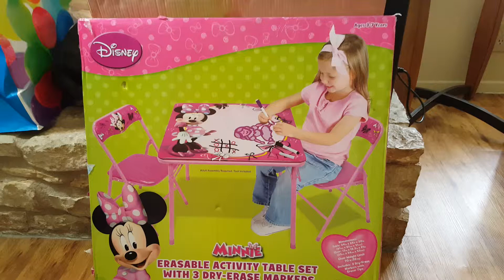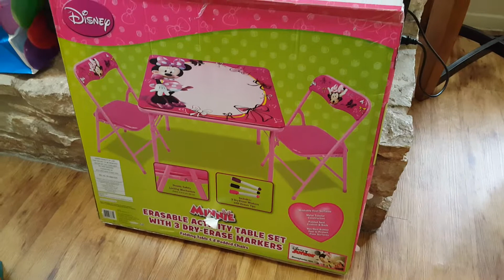Minnie Erasable Activity Table Set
Minnie mesita de actividades con 2 sillas y tres marcadores borrables es una buena opción para que tu hija se entretenga jugando y aprendiendo escribiendo o dibujando en la mesa o para hacer otras actividades puede ser un buen regalo de fiesta , navidad o día de reyes.